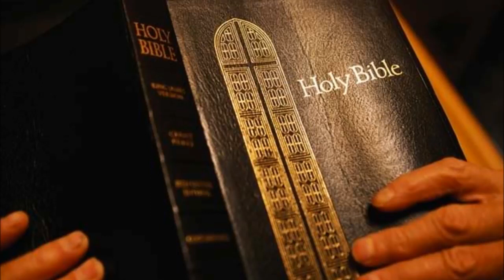Gospel of Mark King James Audio Bible Non-Dramatized